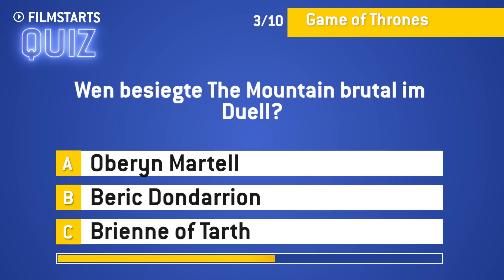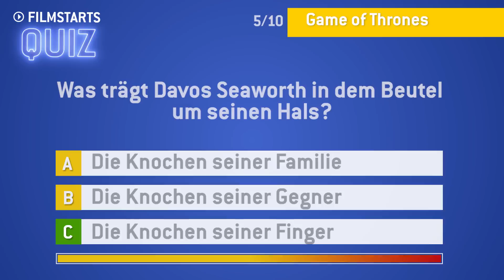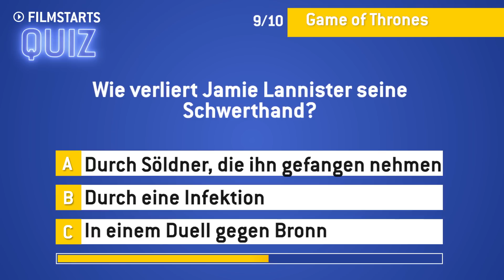Game of Thrones: Wie viel weißt du? | Mittel | FILMSTARTS Quiz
Unser "Game of Thrones"-Quiz zum Finale der sechsten Staffel.